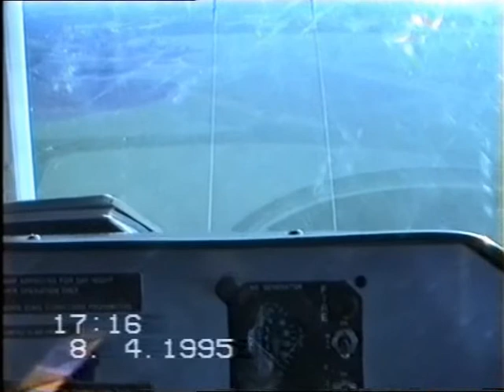The MAZDA Airship.wmv